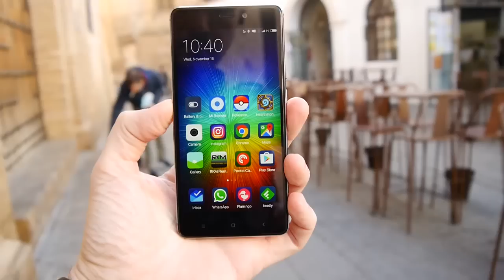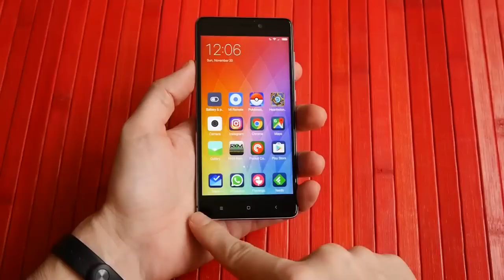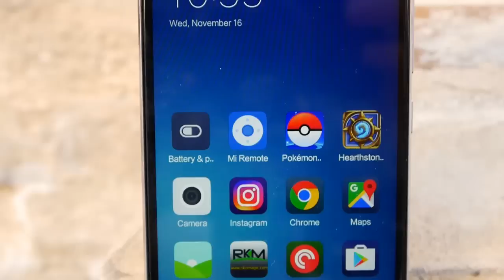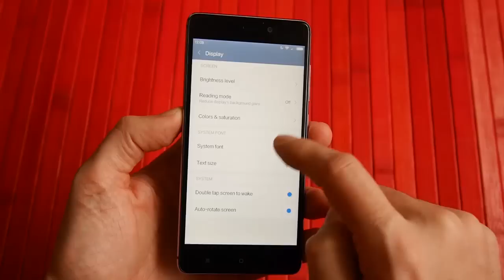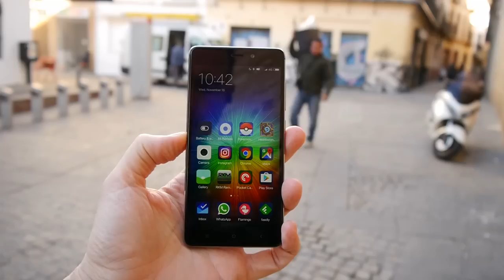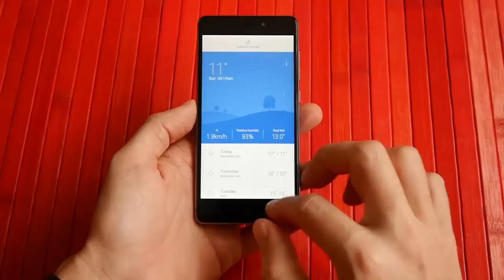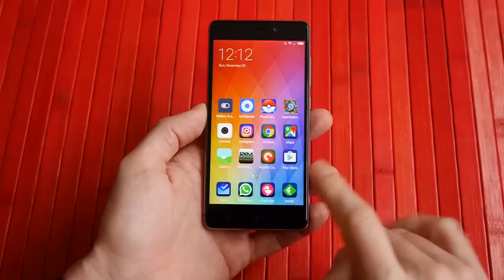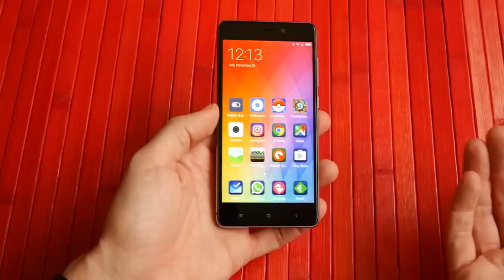Xiaomi Redmi 4 Pro: review en español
- Probamos a fondo el Xiaomi Redmi 4 Pro o Prime, un móvil Android chino que nos ha recordado al Moto G 2015 en percepción.